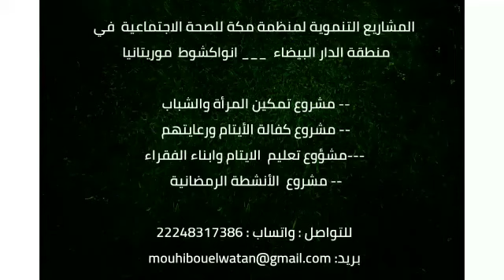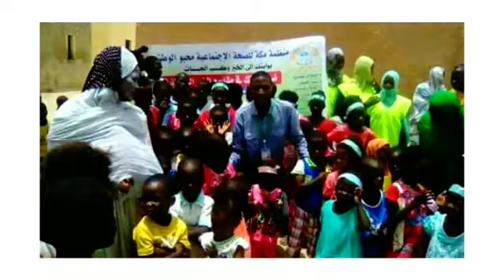شركاء مشاريع اقتصاد الالهام في تعاونيات القضاء على الفقر- حي الدار البيضاء- موريتانيا